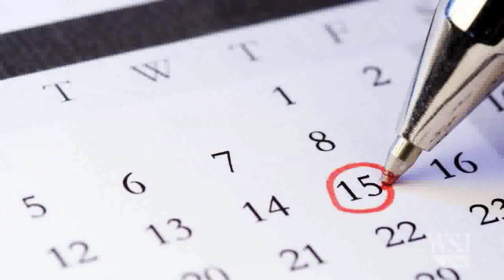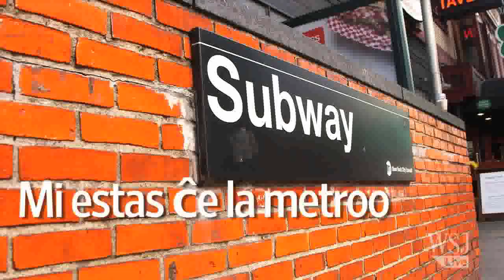A New York City Tour in Esperanto!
Take a tour of New York City in Esperanto, the language invented by L.L. Zamenhof in the late 19th century to promote world peace.